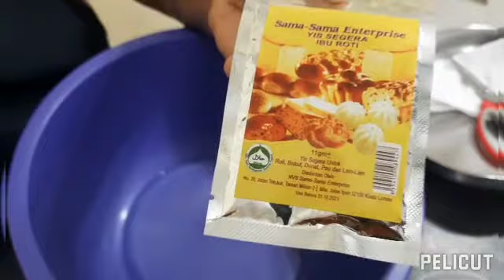Donut Gebu Selembut Kapas.....❤😋✌🔔💯....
Bahan ²

*400gm -Tepung Gandum (Blue Key)
*1 Pkt- Instant Yeast (11g) (brand:Sama² Enterprise)
*1Biji Telur Ayam (Gred B)
*2 Sudu Teh Gula Pasir
*1/2 Sudu Teh Garam
*50 gm -Majerin
*50ml -Susu Nestle (Sejuk)
*50ml -Air Peti Sejuk
*Acuan Donut
*Minyak (Secukupnya)

Utk Salut Donut
*Gulan kastor-Secukupnya

Tips: Pastikan Instant Yeast  Yang Baru.  Pastikan Air ais,Majerin, Susu Nestle. Ulikan  Tepung 15 minit.  Perapkan  2 kali ganda. Goreng  dalam minyak Perlahan.